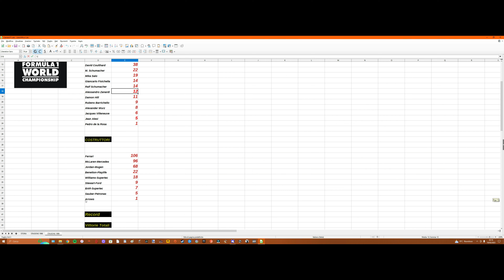GP4 - Mondiale 1999 - Heinz-Harald Frentzen/Jordan #15 - FINAL LAP LEGGENDARIO